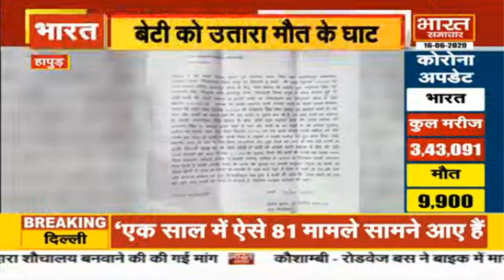Hapur : कोर्ट मैरिज करने पर नाराज परिवार ने बेटी को उतारा मौत के घाट।